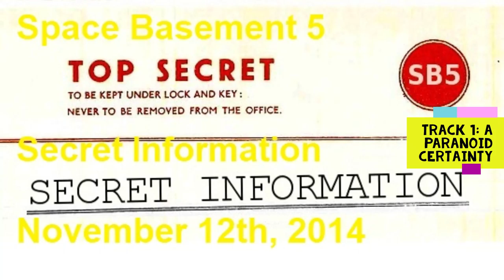Secret Information - Track 1 - A Paranoid Certainty - Space Basement 5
Space Basement Collective presents SB5 in Secret Information.

Track 1 - A Paranoid Certainty

This is episode 22 of that project, SB5 in Secret Information.

This episode was recorded LIVE November 12th, 2014

Of this episode, Lord Open writes: "What does that mean? What's it all about? Sit back and listen to some SB5 and we'll try and figure it out!"